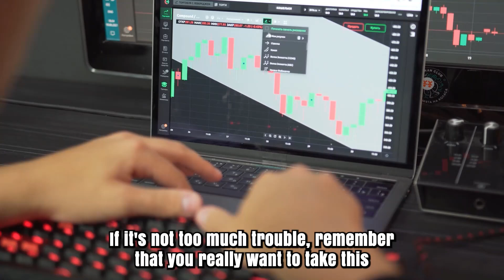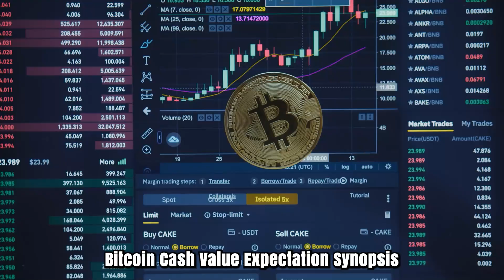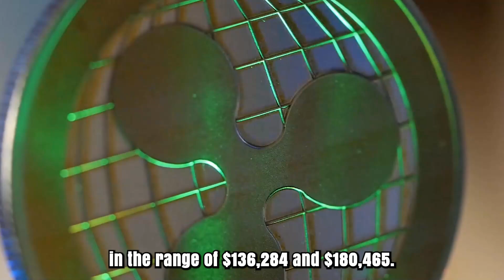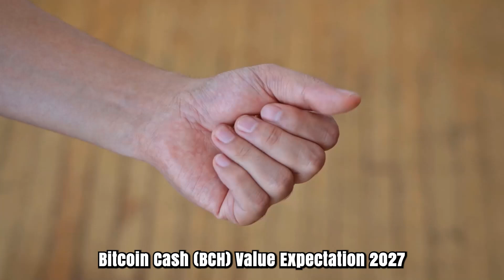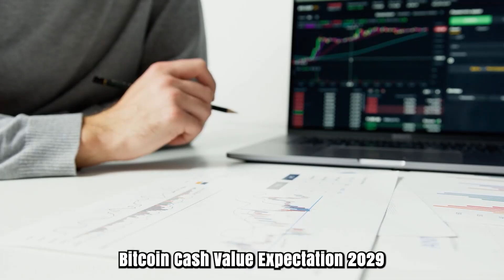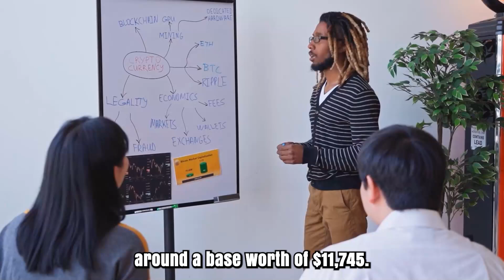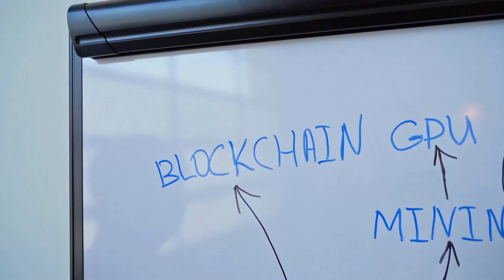BCH PRICE WILL X5000 FINALLY?? - BITCOIN CASH PRICE PREDICTION & UPDATES